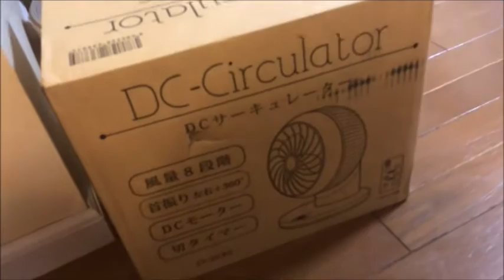花好きだいちゃん【猫日記こむぎ＆だいず】2019 05 16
【毎日19:30更新予定】予定は未定ですぅ～（汗）

【むぎちゃんプロフィール】
名前：こむぎ
性別：メス
誕生日：2013年4月2日
性格：人懐こく、、飽きっぽい。
特徴：ゴム紐大好き。寝ること大好き。かなりマイペース。

【だいちゃんプロフィール】
名前：だいず
性別：オス
誕生日：2013年8月7日
性格：甘えん坊。ビビり。好奇心旺盛。
特徴：猫じゃらし名人。大きくまんまるな瞳。